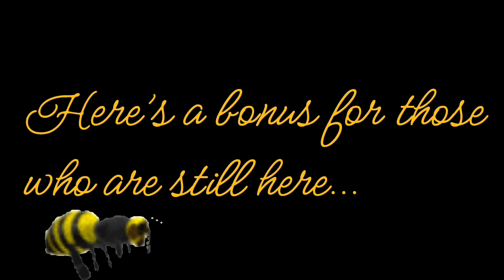Bee Extraction - Bill’s Bees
Bill Terry of Bill’s Bees came out to The Golden Cove in Possum Kingdom Lake to extract an established hive. He was able to safely extract about $90% of the bees (if not more). The bees will move to a new home where the sounds of lawn mowers and Chad’s outdoor AC unit won’t disturb their day-to-day lives.